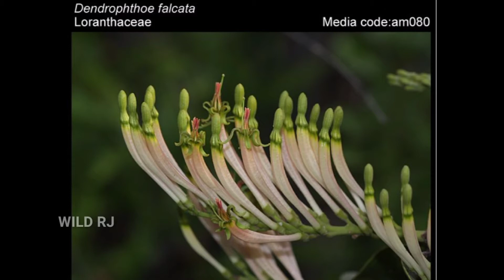KILLING THIS CAN PUT YOU IN JAIL😨😨😨 | PROTECTED SPECIES | GAUDY BARON 🦋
THIS VIDEO IS ABOUT THE BUTTERFLY FOUND IN WESTERN GHATS GAUDY BARON.MAKE SURE TO SUBSCRIBE MY CHANNEL TO GET ONE STEP CLOSER TO INDIAN WILDLIFE.ALSO PLEASE SHARE AND LIKE THE VIDEO IF YOU LIKE IT.THANKYOU❤